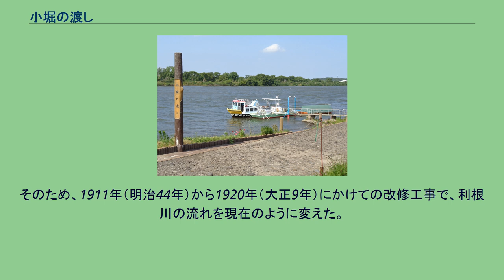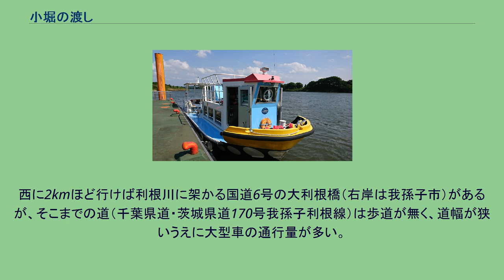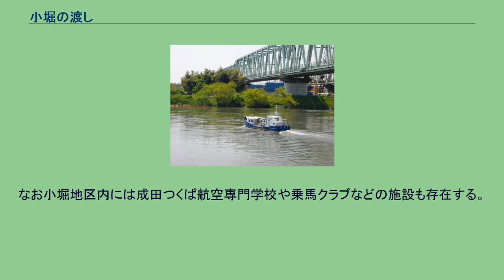小堀の渡し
小堀の渡し（おおほりのわたし）は、茨城県取手市の利根川両岸を結ぶ渡し船である。
取手市の内、河川改修で右岸に分断された小堀（おおほり）地区（取手市取手の一部及び小堀）を結ぶ目的でその名前がついている。
小堀の渡し（小堀側） 小堀の渡し（左岸側、先代とりで号） 2020年度新造船「とりで（三代目）」 愛称はKAWASEMI（取手ふれあい桟橋） 利根川右岸の小堀地区と市街地を含め市域の大部分を占める左岸側を定期運航している。
1914年（大正3年）利根川の大改修工事で分断されたことから、小堀地区の住民が自主運行を始めたのが始まりである。
1952年（昭和27年） - 木造船「さくら丸」就航 1967年（昭和42年） - 当時の取手町による運航となり、公営の渡し船となる 1972年（昭和47年） - 鉄造船「とりで号」（初代）が就航 1989年（平成元年） - 二代目の「とりで号」が就航 1996年（平成8年） - 住民以外の利用も可能となる 1999年（平成11年） - 小堀地区を回る「小堀循環バス」の運行が始まる
2001年（平成13年） - 有料化により、利用者数が激減 2002年（平成14年） - 市営のままで、運航業務を民間委託 2017年（平成29年）4月1日 - 利用料金の改定（1航路100円→200円） 2020年（令和2年）3月1日 - 三代目の「とりで号」が就航 利根川は昔、現在の取手市小堀地区の南にある「古利根沼」を含む流れが本流であった。
江戸時代の小堀は相馬郡井野村の一部、現在の取手市街とは地続きで、艀下船の河岸として栄えた（小堀河岸）。
現在の古利根沼は、利根川が極端に蛇行している部分で、かつては氾濫を繰り返していた。
そのため、1911年（明治44年）から1920年（大正9年）にかけての改修工事で、利根川の流れを現在のように変えた。
蛇行部分は古利根沼として残り、県境もそのまま存在するため、小堀地区は利根川の右岸になり、左岸にある取手市域の大部分とは川で分断されることになった。
千葉県我孫子市とは地続きになったものの、南側に古利根沼が存在するため、道路で接続する箇所は東西側のみであり、また我孫子市側は農地であり同市の市街地とも隣接していない。
利根川右岸に分断された小堀地区の住民は市域の大部分を占める左岸地区への移動の不便さから渡し舟の運航をした。
また、水道事業も取手市は小堀地区のみ我孫子市に委託し、我孫子側の水を供給している。
西に2kmほど行けば利根川に架かる国道6号の大利根橋（右岸は我孫子市）があるが、そこまでの道（千葉県道・茨城県道170号我孫子利根線）は歩道が無く、道幅が狭いうえに大型車の通行量が多い。
小中高校のほか、市民会館などへ行くにも橋を渡ると遠回りになる。
茨城県の区域の内、利根川右岸にあるのは取手市小堀地区と猿島郡五霞町である。
なお小堀地区内には成田つくば航空専門学校や乗馬クラブなどの施設も存在する。